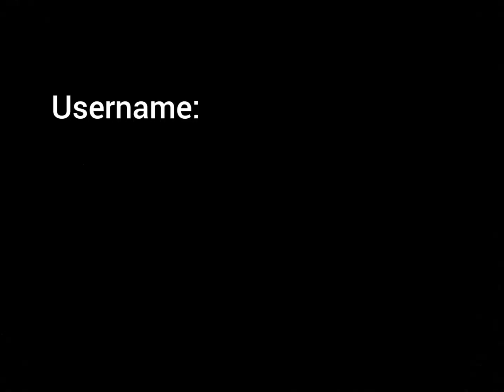Animatronic Files Episode 2: Old Timer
Old Timer, an old animatronic that seems to have a grudge against humanity. Find out all about him and his past in the second episode of Animatronic Files.